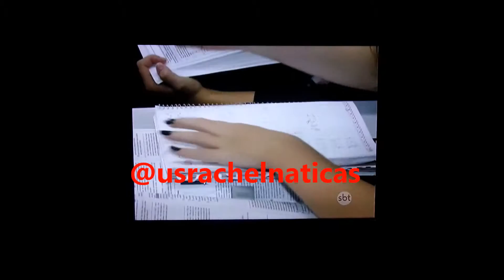SBT Brasil - 26 de Junho de 2015 - Melhores Momentos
Confira os Melhores Momentos do SBT Brasil desta Sexta-Feira, 26 de Junho de 2015 com Carlos Nascimento e Rachel Sheherazade